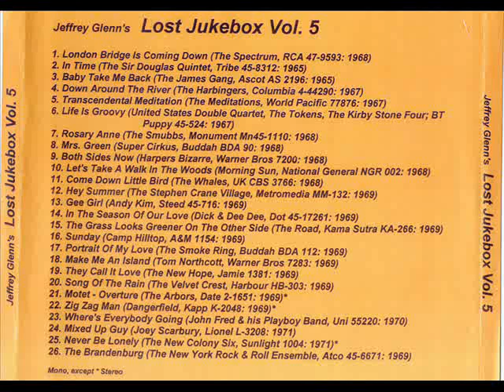Tom Northcott - Make Me An Island 1969